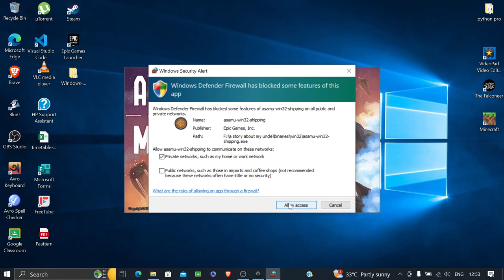A Story About my Uncle